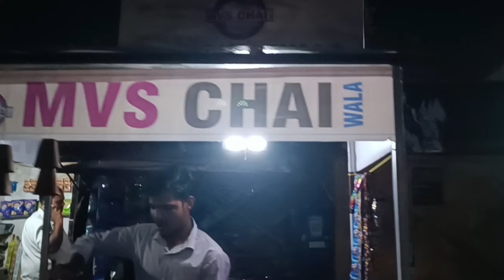Public Reactions on my Superloud CBR250R bike😍|Crazy market reactions on my bike|The Power Ride 🏍️